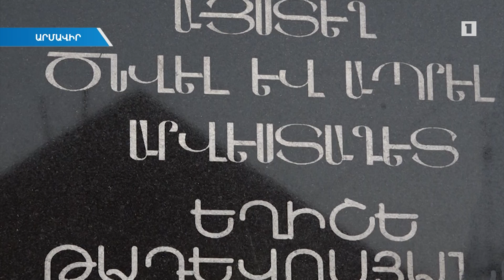Գեղանկարիչ Եղիշե Թադևոսյանի 150-ամյակի առիթով հոբելյանական փառատոնը մեկնարկել է